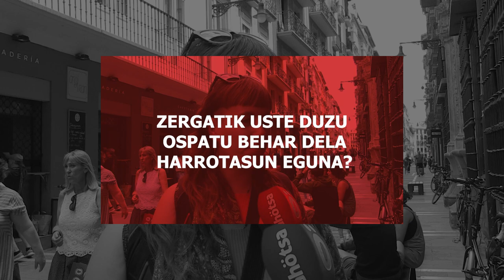ZEDHk #4 Harrotasunaren eguna, zer eskatzen du herriak?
Harrotasunaren eguna iritsi da, LGTIBQ+ kolektiboaren pertsonen eskubideak aldarrikatzeko urteko hitzordu garrantzitsuena. Eta azken garaietan aurrerapauso asko eman diren arren, eskuina eta eskuin muturreko gorakadagatik onartutako eskubide horiek arriskuan daude. Mehatxu horri nola aurre egin eta urratsak ematen jarraitzeko zer egin behar den galdetu dugu kalean. Zer eskatzen du herriak?